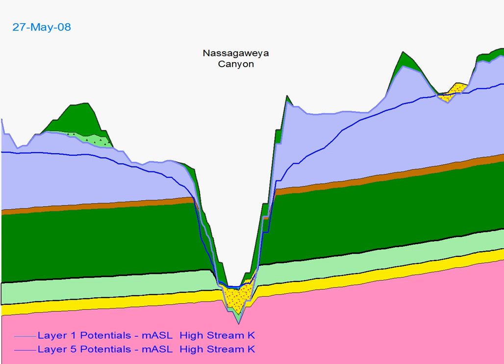Groundwater Heads with Large Vertical Elevation Change - Kelso GSFLOW Model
Groundwater heads in the surficial till (Layer 1) and the Queenston shale formation (Layer 5) perpendicular to Nassagaweya Canyon.  The vertical relief is approximately 75m.  This demonstrates the robustness of GSFLOW's groundwater package (MODFLOW-NWT) when handling re-wetting cells and steep slopes.

These data were processed and animated with VIEWLOG and the VL-GSFLOW module.